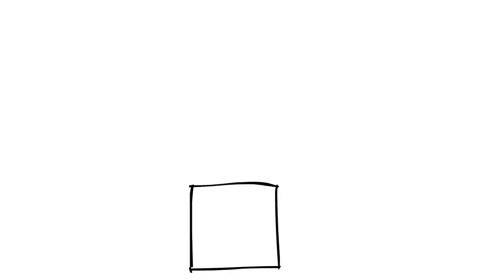Square Dude [WIP]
I don't know is I'll finish but something will soon come